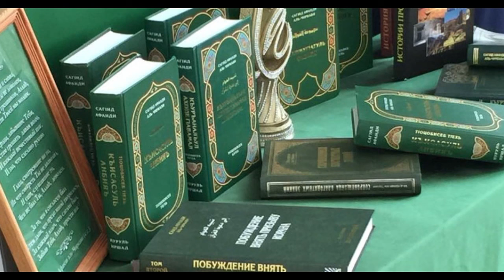36. Обязанности перед братом по вере